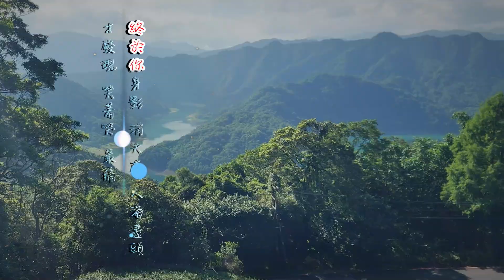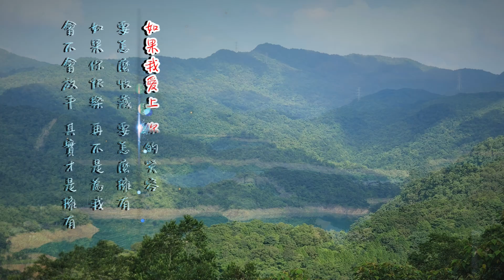鄭如儀 知足(2024年7月2日千島湖一日遊)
2024年3月16日  洛克音樂藝文展演空間 ROCK MUSIC LIVE HOUSE
走在陽光的路上-鄭如儀音樂分享會

演出者：鄭如儀
    樂手：張絜宇